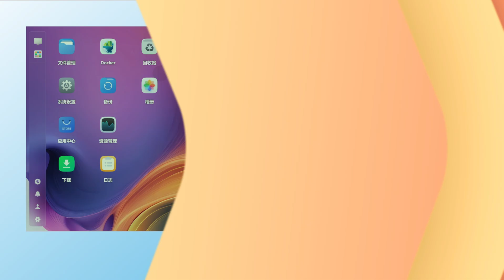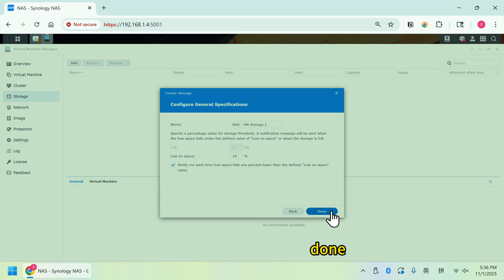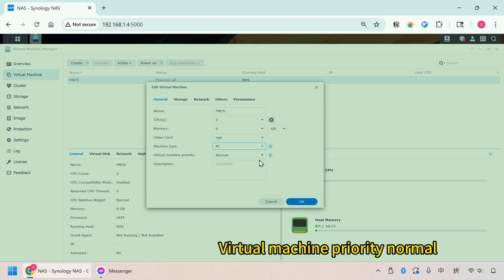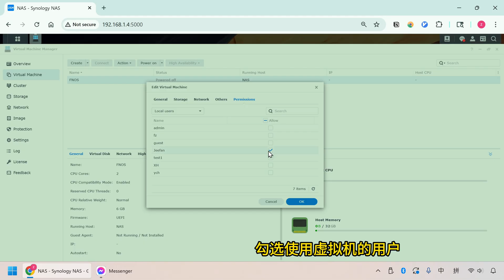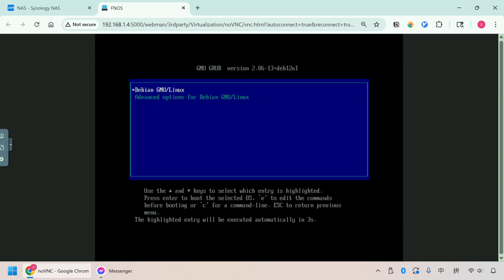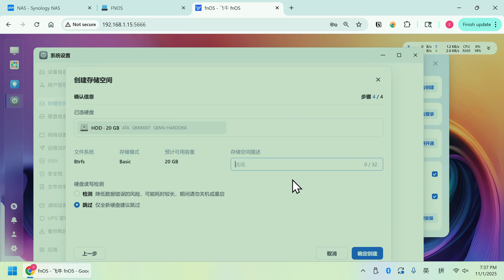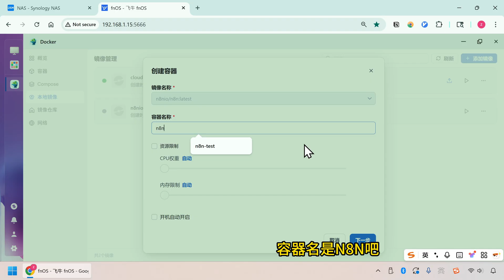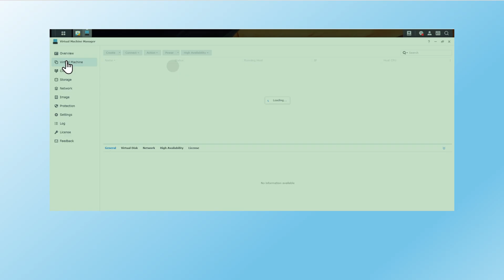**實測14天！**群暉 VMM 完美運行飛牛OS：UEFI與顯卡避坑指南 + 飛牛 n8n部署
告别关机即失的烦恼！本期视频是**經驗总结**，分享如何在群晖NAS中完美安装飞牛OS。我经历了十几次黑屏失败，最终找到关键设置（VGA+UEFI+SATA），并经过**连续14天稳定性测试**后，才带来这份终极教程。我们将打造一台24小时不间断运行的私有效率服务器，并实战部署Docker神器N8N。
🚀 时间轴：
00:00 开场
00:44准备工作
01:28 虚拟机安装和设置
02:29 虚拟机关键参数设置
06:34 体验飞牛
07:55 Docker中部署n8n
10:02 总结三大关键要点